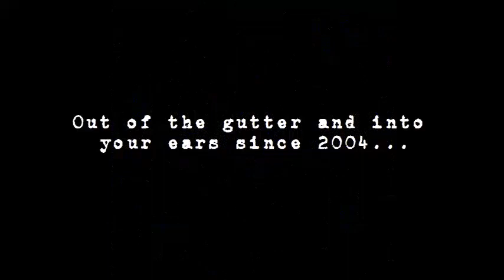Louisville Burnouts - Stuck On Auto Play